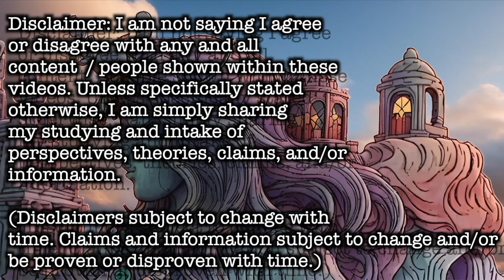Wasn't Left Much of a Choice | Untitled Project 010 Sessions | Soul Eater | V1 WIP